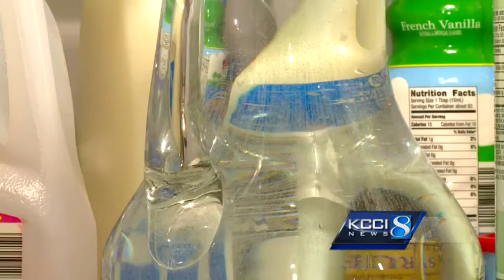Some complain about drinking water's smell, taste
More and more customers of Water Works are complaining about a new dirt or earthy taste to their drinking water.